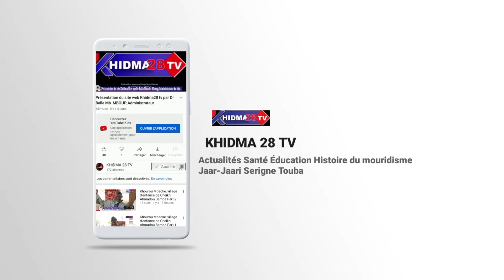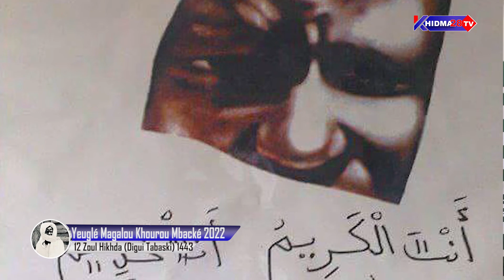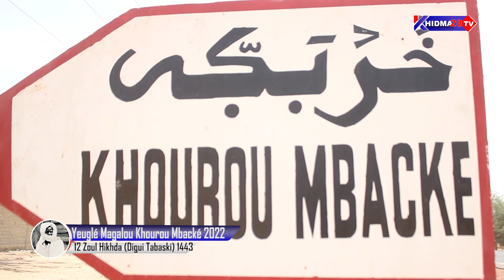Yeuglé Magalou Khourou Mbacké 2022 12ième jour Zoul Hikhda Digui tabaski 1443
Yeuglé Magalou Khourou Mbacké 2022 12ieme jour Zoul Hikhda Digui tabaski 1443
Annonce du Magal de Khourou Mbacké 2022, célébrant la venue en 1919 de Cheikh Ahmadou Bamba dans son village natal où repose son frère cadet  Serigne Mame Balla Abiboulah. AVEC khidma28, la chaine qui sut les traces du Cheikh